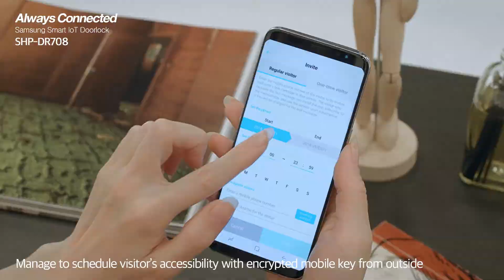Samsung SHP-DR708 ONE TIME PASSWORD